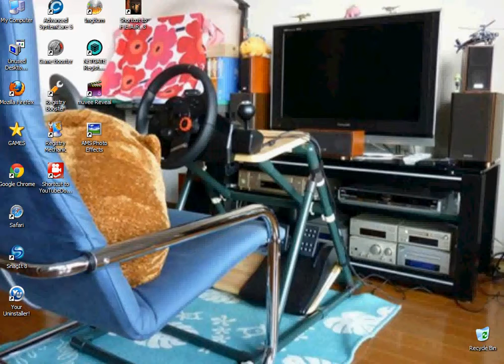★Tờny Ápấchề presєnts//︻╦̵̵͇̿̿̿̿╤──★F.E.A.R.★Difficulty Insane★5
Apache Rock Thriller FEAR
License Difficulty Insane